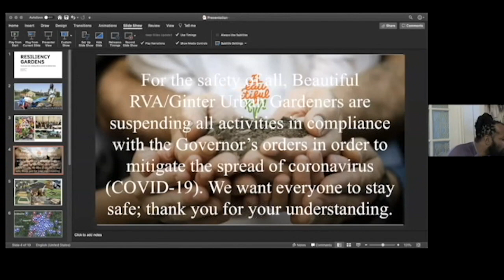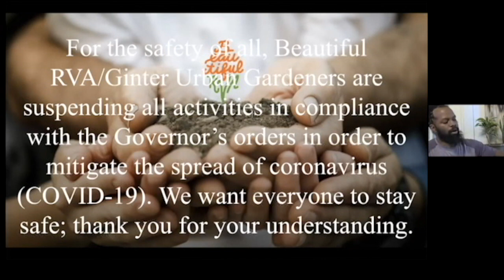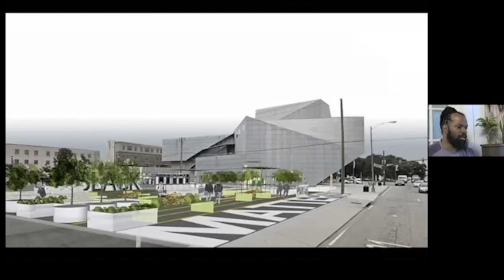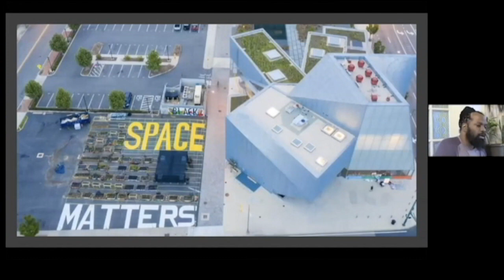Resiliency Gardens: The Rona, Racial Justice and Making a Difference with Urban Farming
Duron Chavis, founder and director of Happily Natural Day and a member of the Friends of VCU Libraries Board, has transformed the asphalt parking lot beside the Institute for Contemporary Art into a resiliency garden. The garden is intended to help create a culture of urban farming and inspire city residents to make positive environmental and social change. In this session, Chavis discusses the vision for his project.

MORE ABOUT THE SERIES
This session is a part of the series In Conversation: Nourishing Community Transformation, a series of VCU Libraries Community Zooms events sponsored by and organized with the input of the Friends of VCU Libraries, featuring speakers from the Richmond community discussing social justice, innovation, health and the evolution of the greater Richmond area.